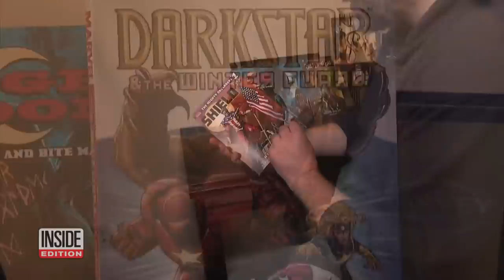Comic Book Writer Turned Superhero Saves Girl From Alleged Attackers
David Gallaher is a comic book writer, who pens dramas about superheroes who save the day. So what are the odds that he would end up the real-life superhero? The 46-year-old writer says he was walking down the street in New York when he saw a group assaulting a teenage girl, and he knew he had to do something. He stepped in and confronted the group by himself. They then attacked Gallaher, but he says he’d do it again in the pursuit of justice.